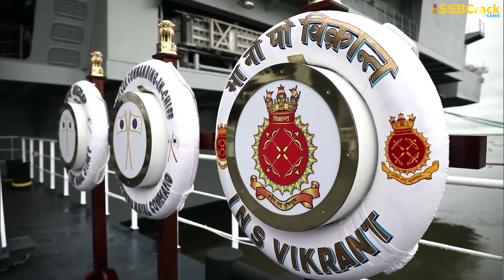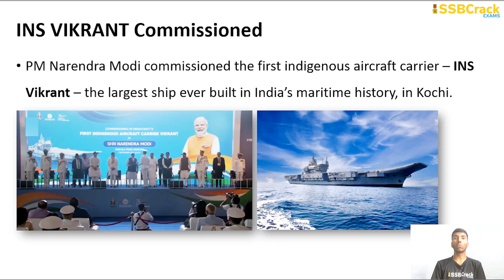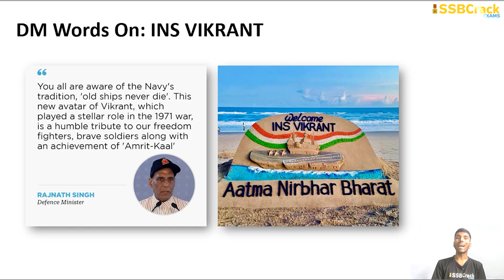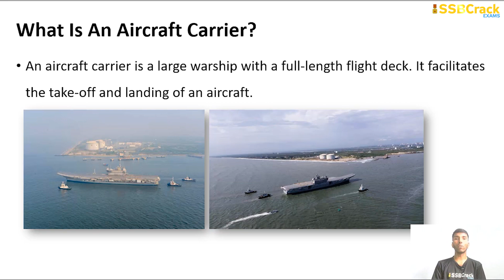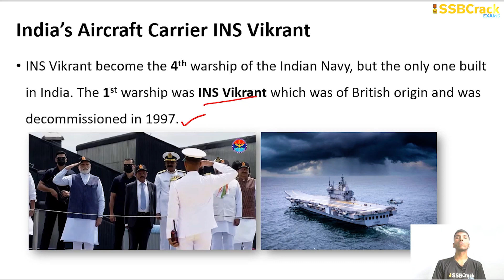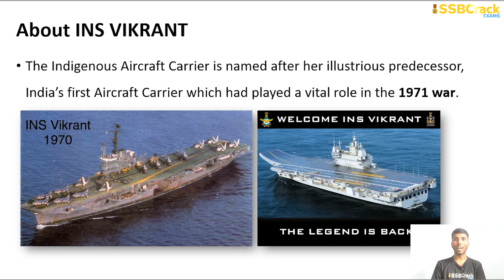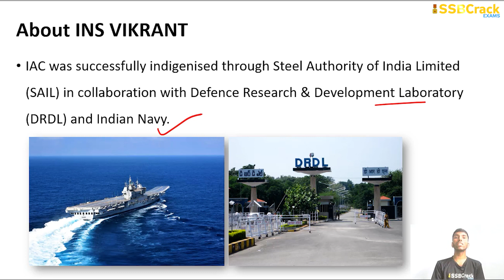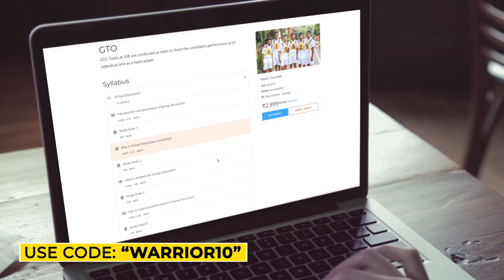All About INS Vikrant | SSB Interview | UPSC | Current Affairs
Showcasing the country’s growing prowess of indigenous manufacturing and a major milestone in the path towards ‘Aatmanirbhar Bharat’, Prime Minister Shri Narendra Modi commissioned the country’s first indigenous aircraft carrier Indian Naval Ship (INS) Vikrant at Cochin Shipyard Limited (CSL) on September 02, 2022. During the event, the Prime Minister also unveiled the new Naval Ensign (Nishaan), doing away with the colonial past and befitting the rich Indian maritime heritage. He dedicated the new ensign to Chhatrapati Shivaji.